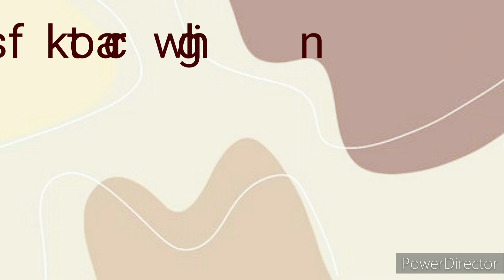Aap sabhi ko rang bhare teyohar ki dhero Shubhkamnaye Holi Special sweets bana hi liya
Visit the PluieSoleil Store
4.3 4.3 out of 5 stars 291
PluieSoleil Round Glass Tea Pot Borosilicate Glass Teapot with Tea Filter,Small Teapots for 2,Glass Teapot for Gas Stove for Lose Tea/Coffee (600ML Set

product link ：
600ML SET